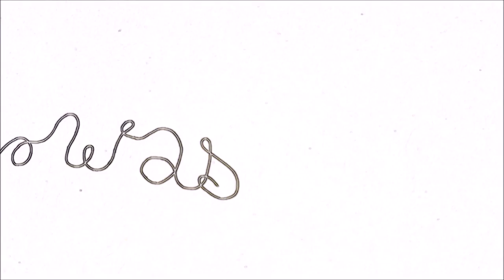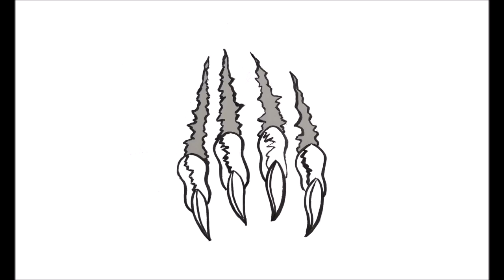Plastic Age - Wash (Official Video)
Plastic Age - Wash
(YEACK ! 2021)
Drawer : Ella Clowes
Directors : Jean-Louis Magnet - Ella Clowes
Recorded at "After you my friends" with Julien Robalo (The Marshals)
Vocals/bass : Apolline Magnet
Guitar/vocals : Nicolas Meslin
Drums/vocals : Gaëlle Soumier
Lyrics :
Waiting in this bathroom and
Sitting in this bathtub and
Looking at the shampoo and saying
I want to wash my soul

They sey “you! Just look at yourself
All is to be remade
Do you see your face ?
There is no place for you there”

Wash your soul
Wash your mind
D'you wanna wash your mind ?

A little piece of soap
Perfect to wash my soul
To clean up and empty my head
Or just fall in my thoughts

Wash your soul
Wash your mind
Wash your soul
Wash your mind
Wash your soul
Wash your mind
Wash your soul
Wash your mind

Wash my soul
Wash my mind
Wash my soul
Wash my mind
Wash my soul
Wash my mind
Wash my soul
Wash my mind